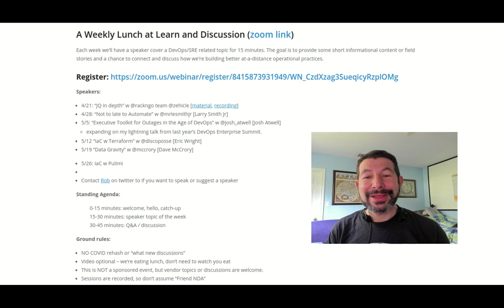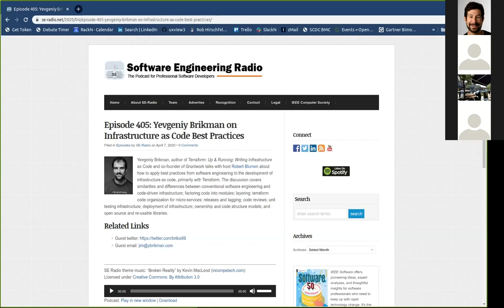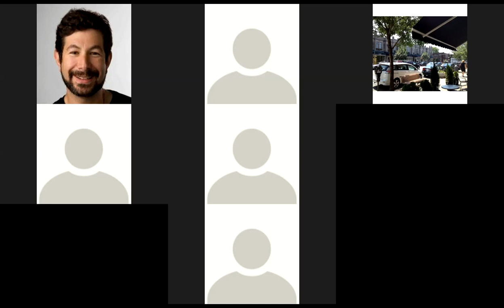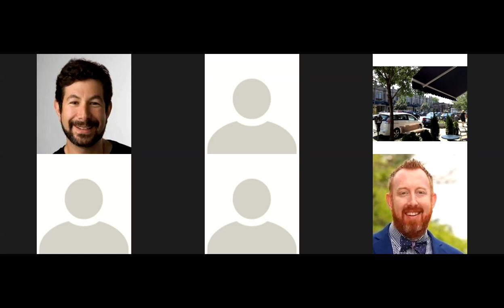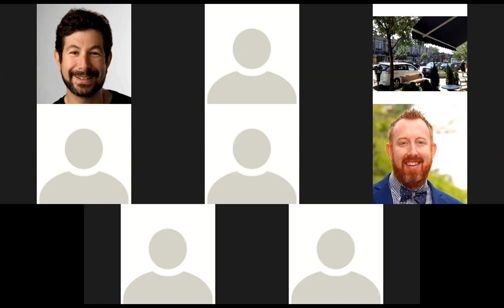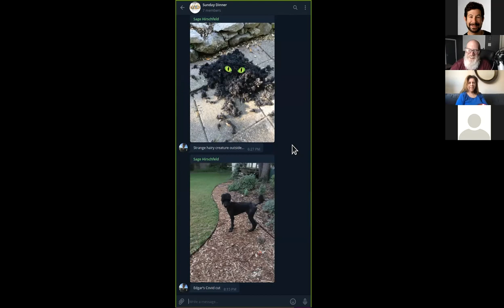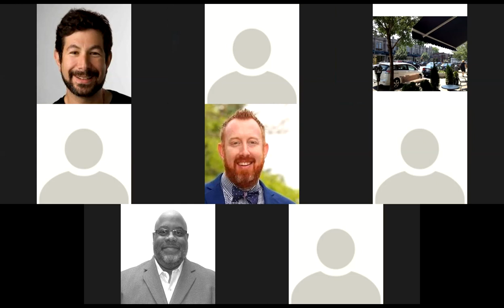Larry Smith on IaC Culture. [Distance DevOps April 28]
Weekly DevOps Lunch and Learn Session
This week: 45 minute discussion lead by Larry Smith.